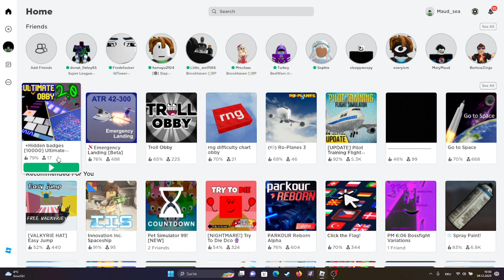Weird roblox glitch help (read desc)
So i put on my clothing in avatar but then in game it shows up as no clothes and default face? help me please